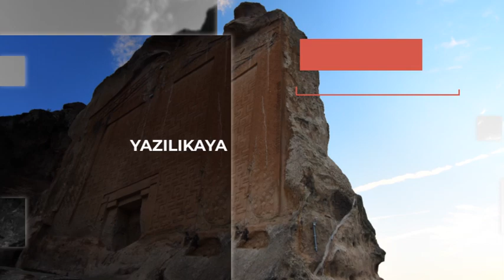UTC&ITC Tanıtım Filmi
20.Ulusal Turizm Kongresi
4th İnternational Tourism Congress
Anadolu Üniversitesi Turizm Fakültesi
16-19 October 2019
Eskişehir/Türkiye